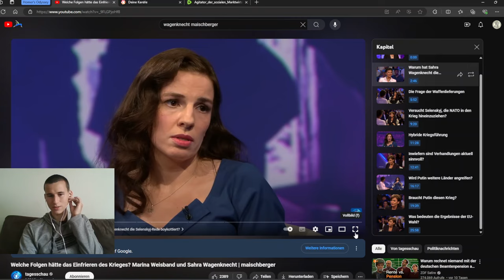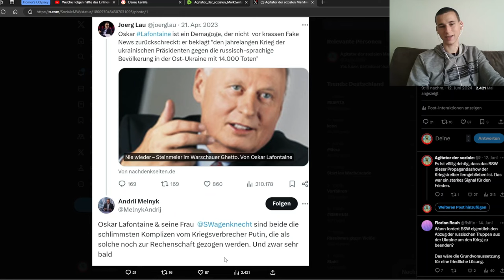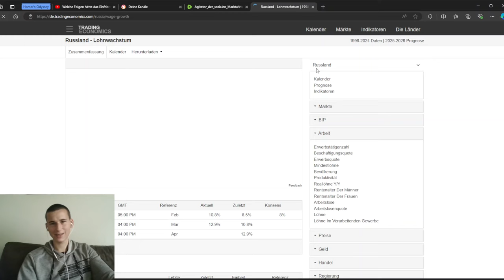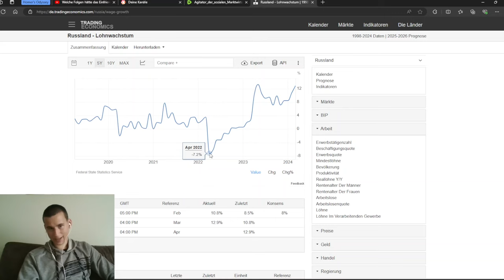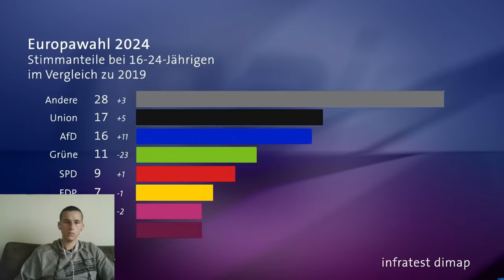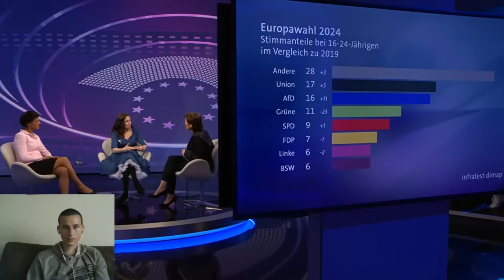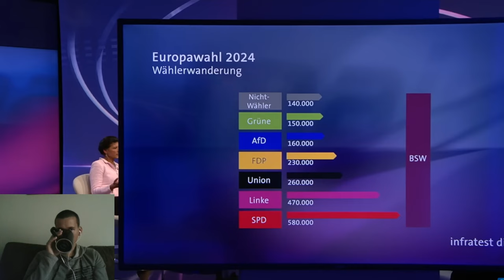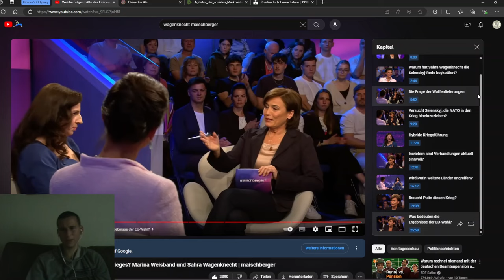Sahra Wagenknecht zerstört Marina Weisbrand bei Maischberger